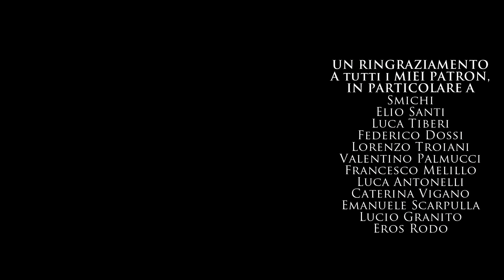MOTION SICKNESS IN VR: RIMEDI E CONSIGLI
Qualche consiglio su come arginare il motion sickness in realtà virtuale.